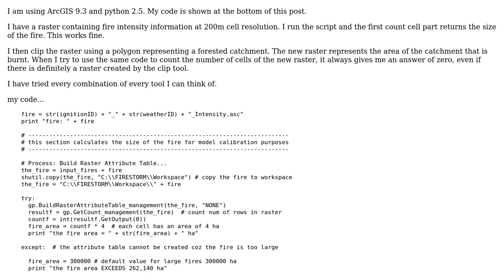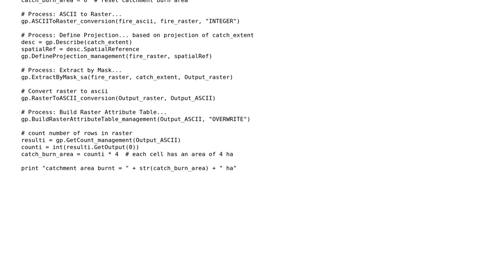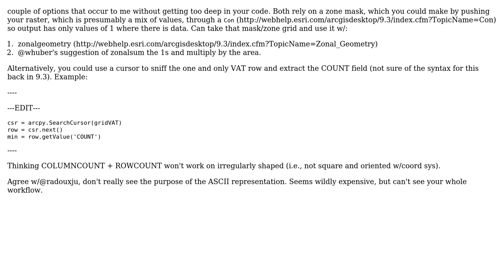GIS: How to calculate total number of data cells in raster?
With thanks & praise to God, and with thanks to the many people who have made this project possible! | Content (except music & images) licensed under CC BY-SA | Music | Images & others | With thanks to user Roland user PolyGeo user McVegas and the Stack Exchange Network Trademarks are property of their respective owners. You are responsible for your own actions.